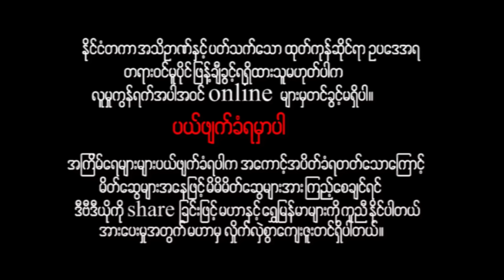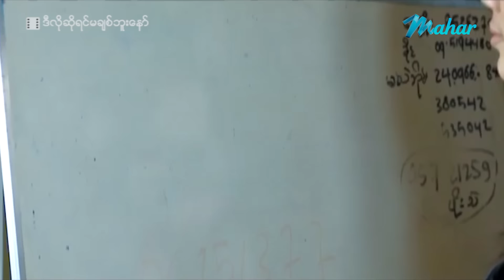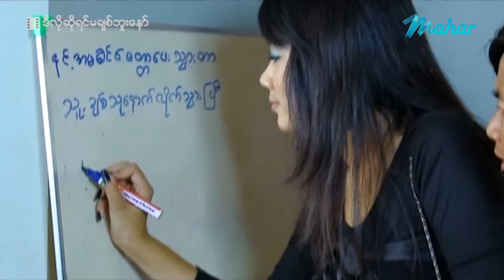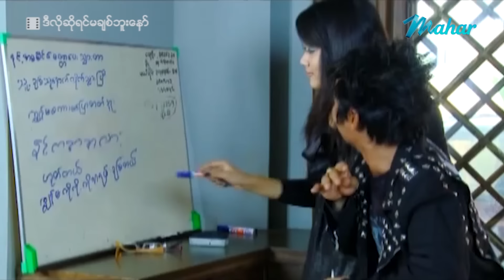မြန်မာဇာတ်ကား - စ/ဆုံး - ဒီလိုဆိုမချစ်ဘူးနော် - နိုင်းနိုင်း ၊ မေကဗျာ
နိုင်းနိုင်းက သူ့ညီမကိုချစ်တော့ အရမ်းစည်းကမ်းကြီးပြီးချုပ်ချယ်တဲ့ကြားက ညီမကရည်းစားရသွားတော့ သဘောမတူ နောက်အဲ့ရည်းစားရဲ့အစ်မ မေကဗျာက နိုင်းနိုင်းရဲ့ချစ်သူဖြစ်နေသောအခါ..??

Presenting daily.